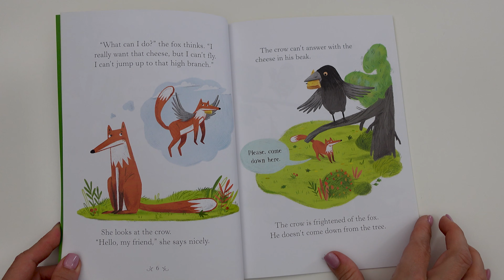Usborne - The Fox and the Crow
Fox is in the forest, wet and cold and hungry. She spots a piece of cheese on the ground - but just as she's about to eat it, Crow snatches it away. Fox really wants the cheese, but Crow won't give it up easily. How can Fox persuade him?
With fun activities after the story, and online audio in both British English and American English. CEFR level: low A1. 446 words.